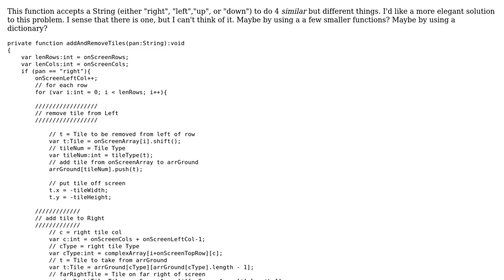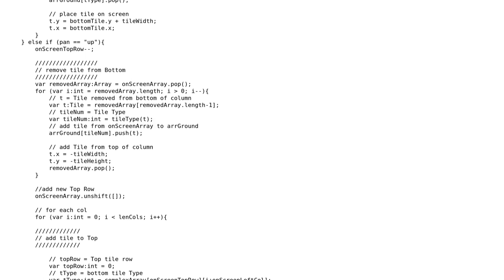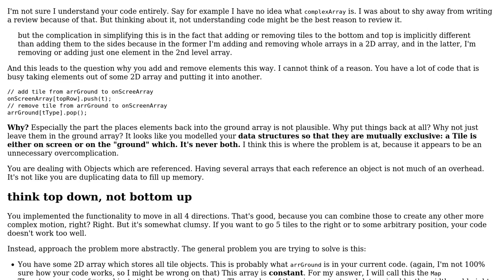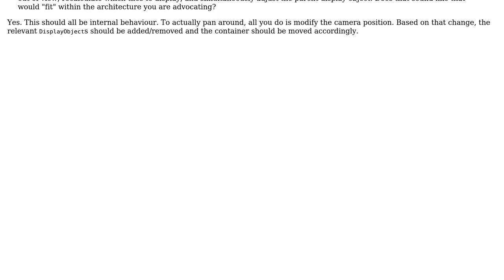Add and remove Tiles during pan event for 4 directions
With thanks & praise to God, and with thanks to the many people who have made this project possible! | Content (except music & images) licensed under CC BY-SA | Music | Images & others | With thanks to user Neal Davis user I'll add comments tomorrow and the Stack Exchange Network Trademarks are property of their respective owners. You are responsible for your own actions.